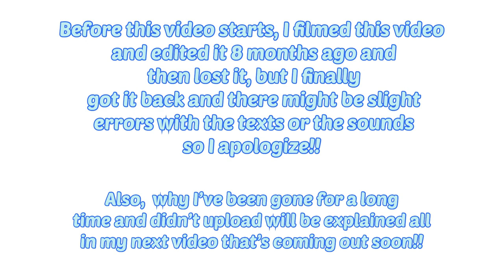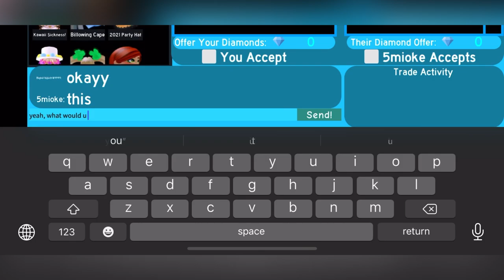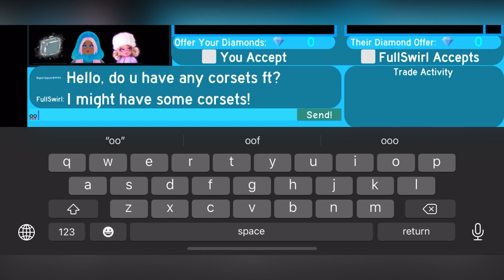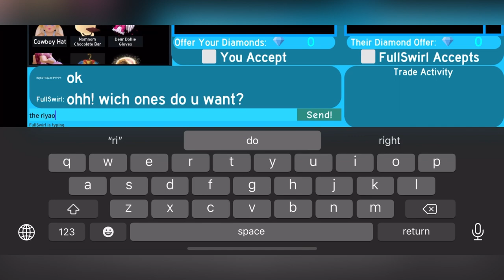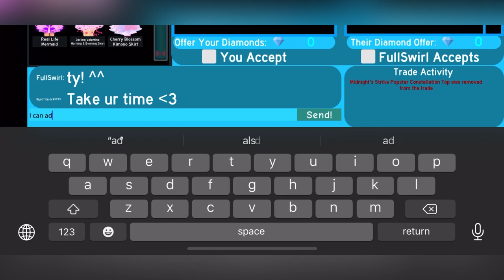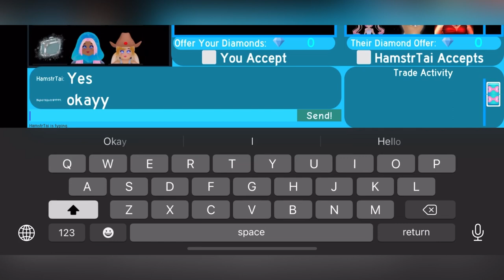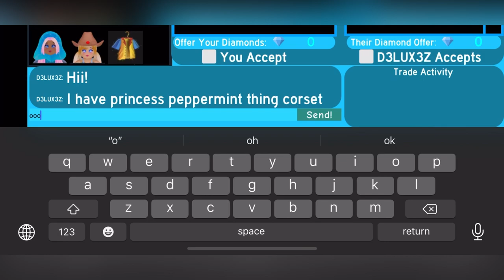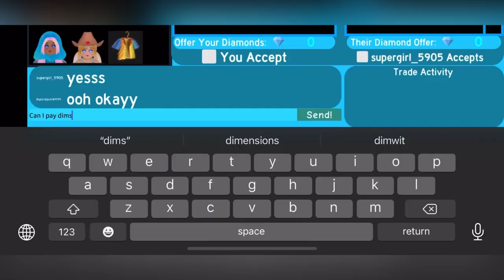Trading for corsets in Royal High! || trading challenge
hello everyone! I’m back! I’m so sorry I haven’t uploaded a video in a while but an explanation video will be out soon so don’t worry!!

anyways I found this old video from 8 months ago so enjoy it

~ blueberry blush